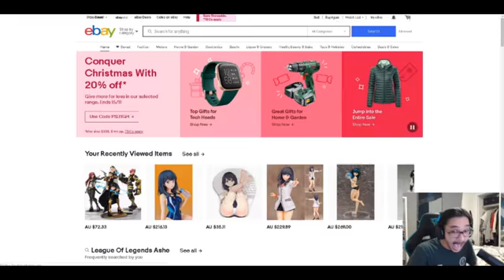Ebay shopping gone wrong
I own most of that stuff